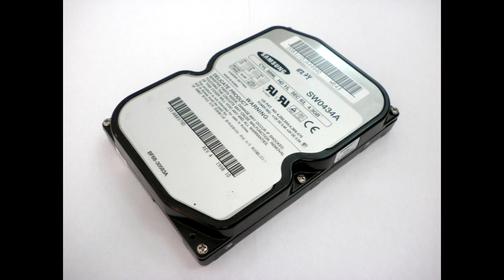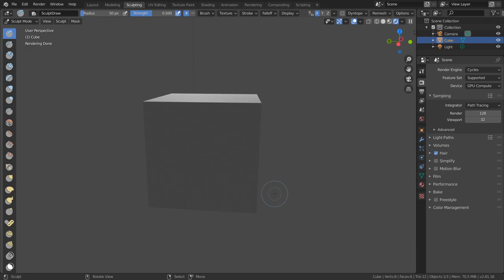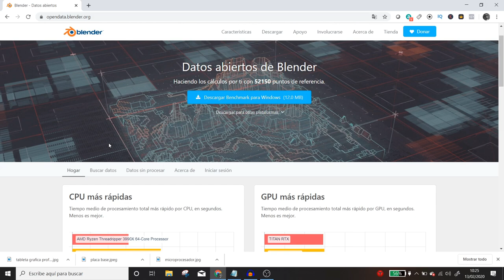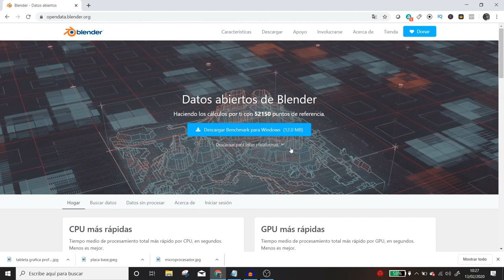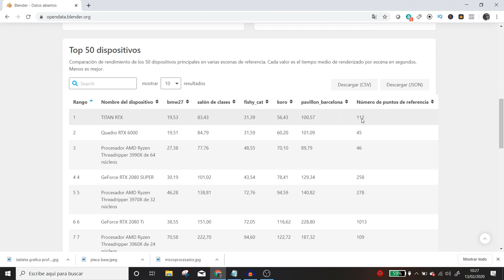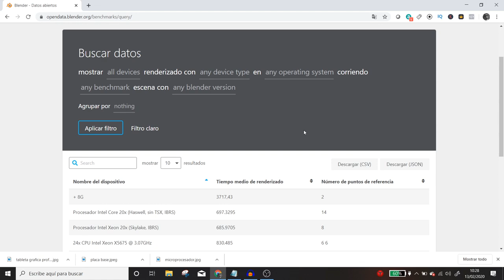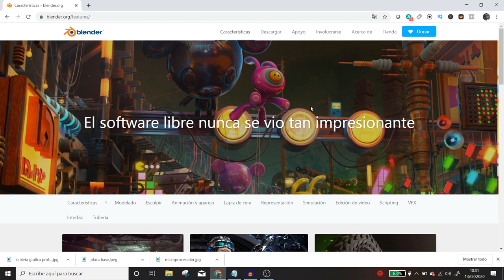Blender 2.8 tutorial en español**Encuentra tu tarjeta gráfica adecuada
Saludos compañeros, hemos querido que te sea fácil encontrar tu procesador y tarjeta gráfica dedicada para que puedas trabajar con Blender mucho mejor, también he querido dar una introducción básica e como funcionan tus componentes con blender, añade en los comentarios tu experiencia  para aprender un poco más.